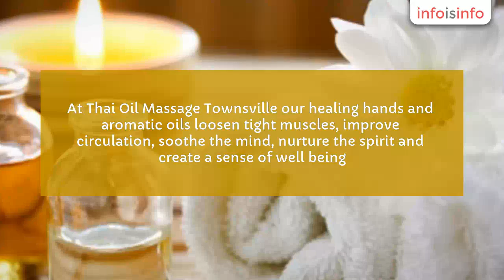Massage Therapy in Townsville - Thai Oil Massage Townsville - InfoIsInfo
Thai Oil Massage Townsville, Massage Therapy in Townsville.

At Thai Oil Massage Townsville  our healing hands and aromatic oils loosen tight muscles, improve circulation, soothe the mind, nurture the spirit and create a sense of well being. We can also assist with our deep tissue massage treatment using techniques which focus on specific muscular strained areas, this allows for the renewal of tissue layers which lay deep within the muscles. This treatment uses a lot of pressure and is well suited for those that require a strong massage. Our massage treatments are provided by experienced and accredited therapists in a strictly non sexual and professional manner with all focus on our clients needs.